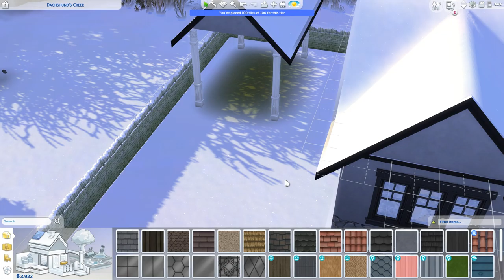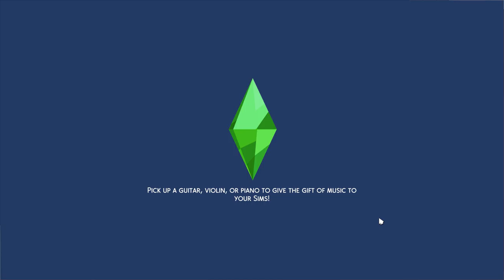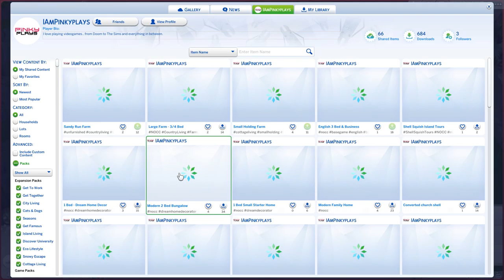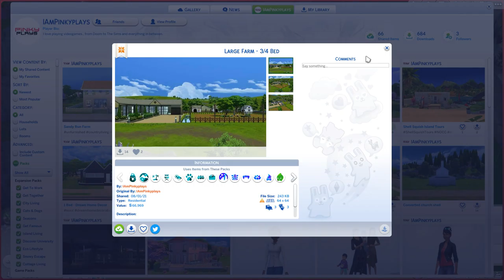Sims 4 2022 winter is coming Jon Snow